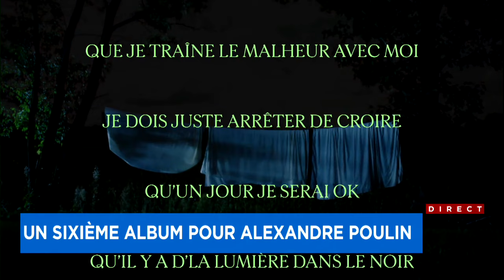Résumé de l'actualité culturelle du 15 janvier 2024 avec Christine Manzo